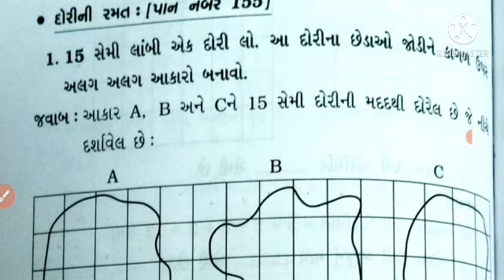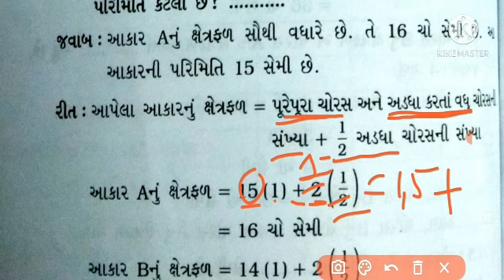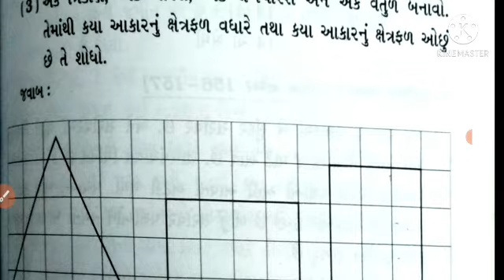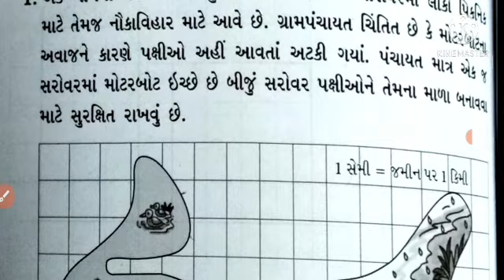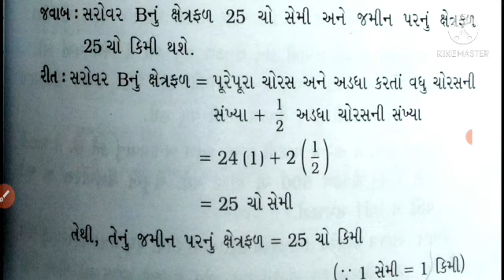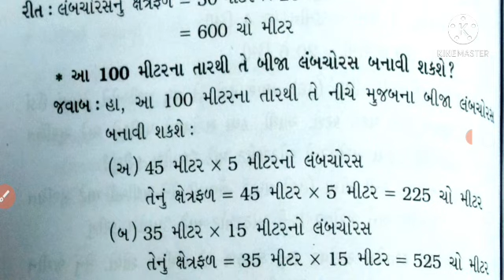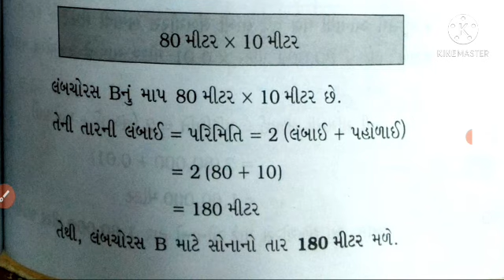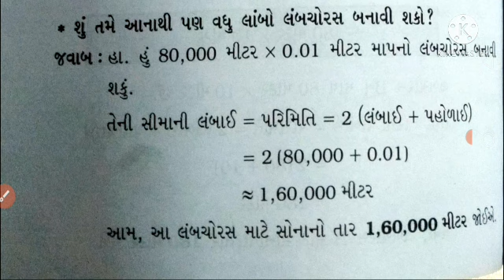ધોરણ:-5|વિષય:-ગણિત|પ્રકરણ:-11 ક્ષેત્રફળ અને પરિમિતિ|ભાગ-5